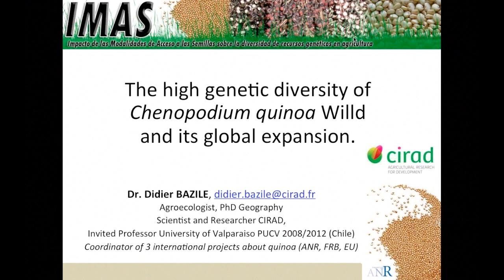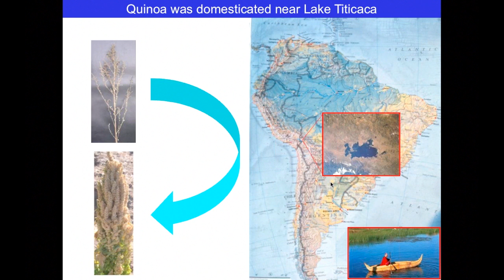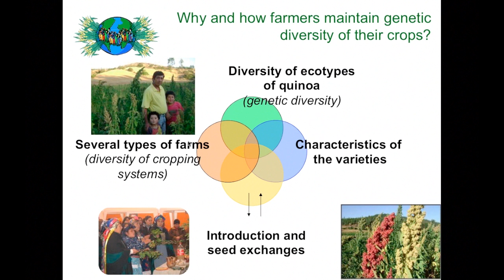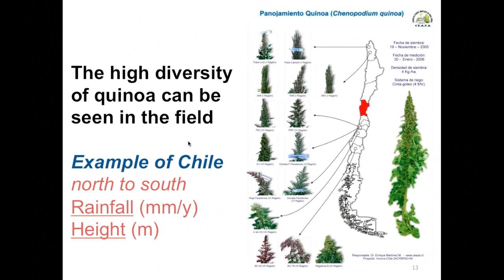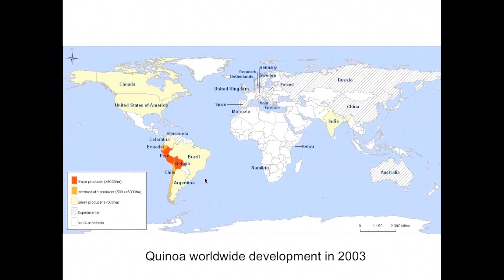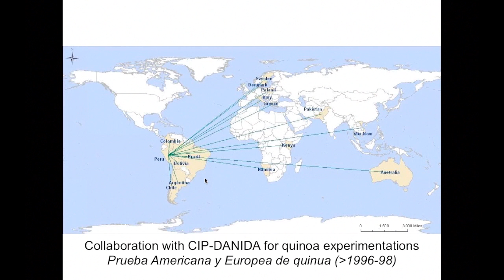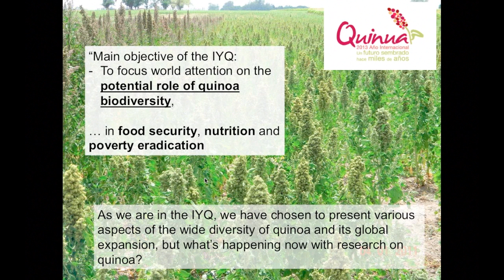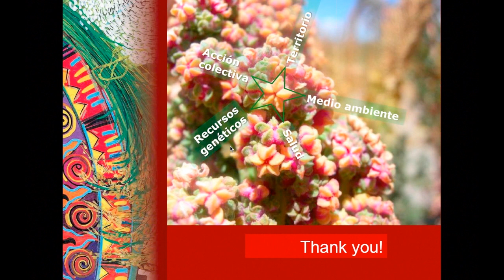The Genetic Diversity of Chenopodium quinoa and its Global Expansion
The Genetic Diversity of Chenopodium quinoa and its Global Expansion by Didier Bazile of CIRAD (Centre de coopération internationale en recherche agronomique pour le développement), presented at the International Quinoa Research Symposium in Pullman, Washington, on August 12, 2013.
International Quinoa Research Symposium, Pullman Washington, 2013. Opening remarks by Kevin Murphy of Washington State University
Selected presentations from this conference were broadcast by eOrganic and are available on this playlist.